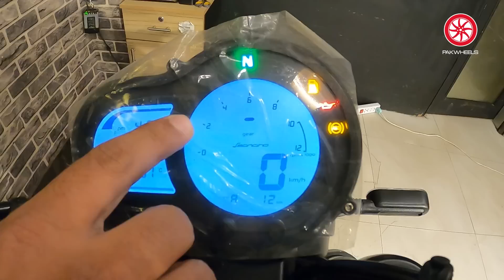Benelli Leoncino 500 First Look Review | PakWheels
Looking to sell your Bike?